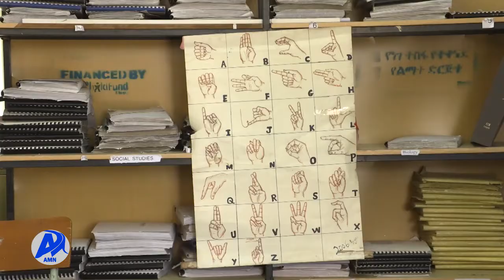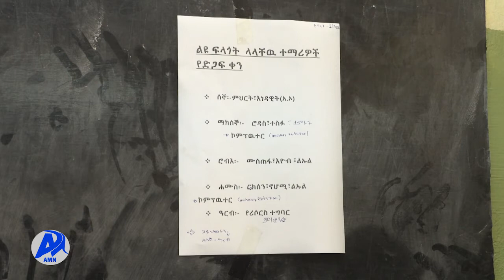የልዩ ፍላጎት ትምህርት በአዲስ አበባ (መጋቢት 7/2014 ዓ.ም )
በአዲስ አበባ ከ29 ሺህ በላይ ተማሪዎች በ60 ማዕከላት የልዩ ፍላጎት ትምህርት በመከታተል ላይ እንደሚገኙ የአስተዳደሩ ትምህርት ቢሮ አስታወቀ፡